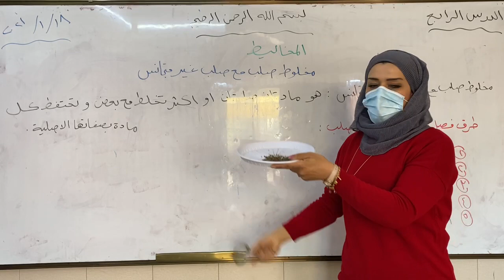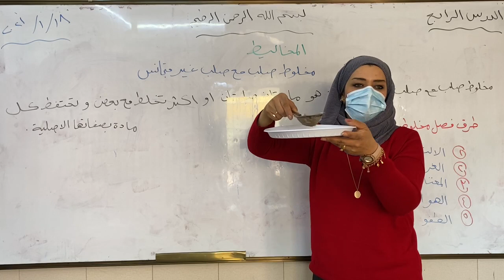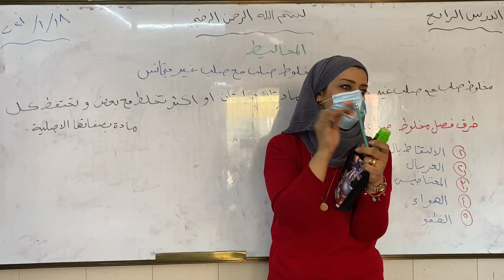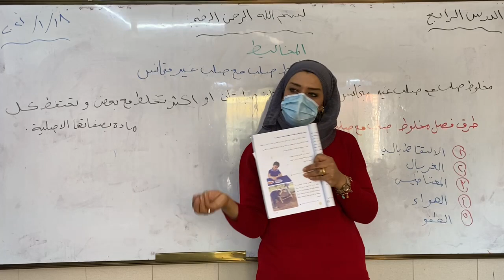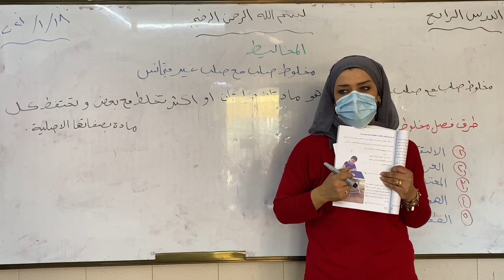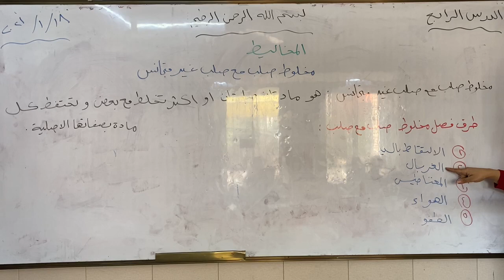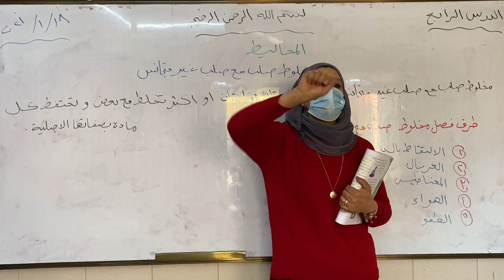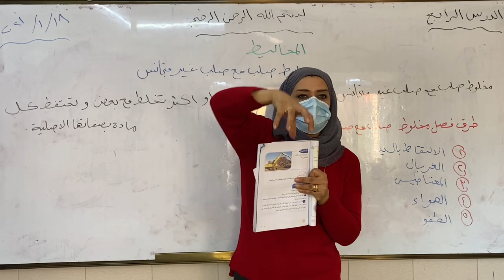المرحله الثالثه \ علوم \ مخلوط صلب مع صلب غير متجانس